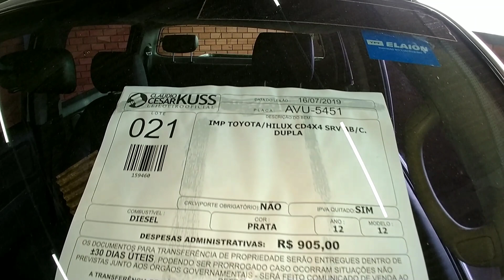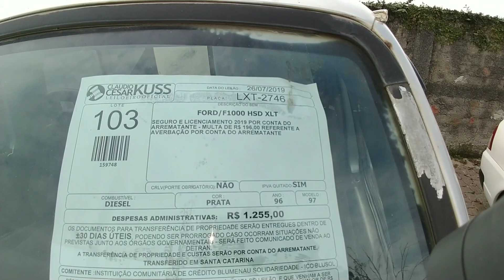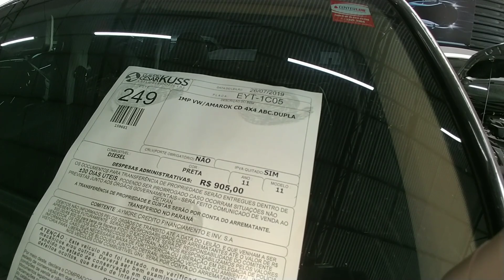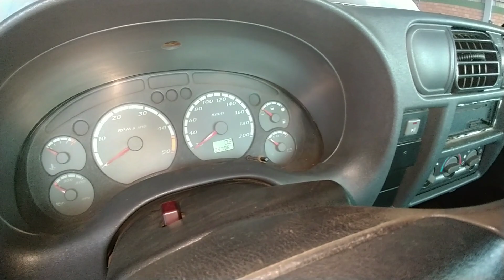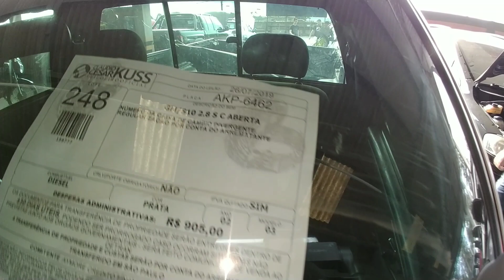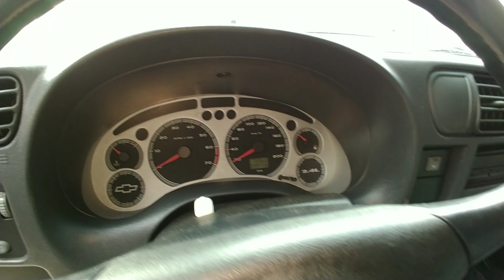PICAPES TOPs e RARIDADE NO LEILÃO! TOYOTA HILUX, GM S10, FORD F1000, AMAROK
GRUPOS WHATSAPP

Vizeu Leiloeiro
Milan Leilões
Nosso Leilão

Favareto Leiloeiro

VEJA TAMBÉM

CAMINHONETES TOPs e RARIDADES NO LEILÃO! TOYOTA HILUX, GM S10, FORD F1000, VW AMAROK leilão descomplicado